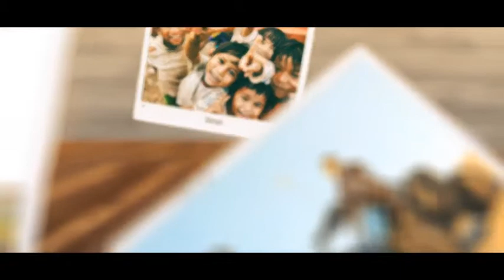Story Of People Photo Showreel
A fast pace modern photo showreel. A floating concept with wood texture. Suitable to showcase people’s stories, life and adventure through this showreel project.

    50 Photos/videos placement.
    4 color gradings presets.
    Changeable floor and wall texture.